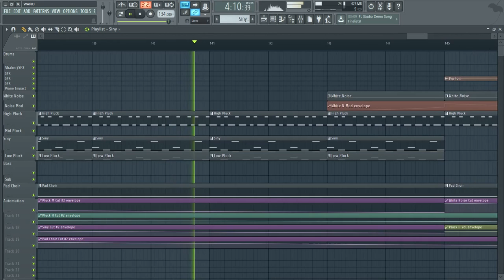nENDamp - WANO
Damn, I love this track.